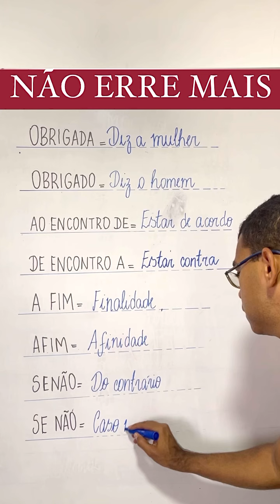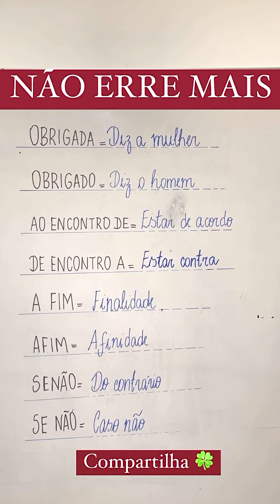Qual a diferença ?